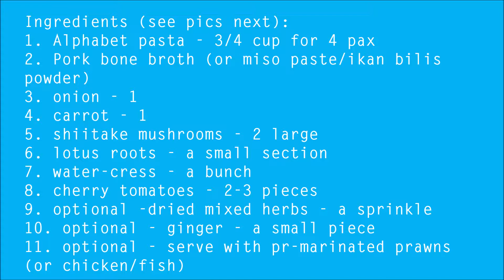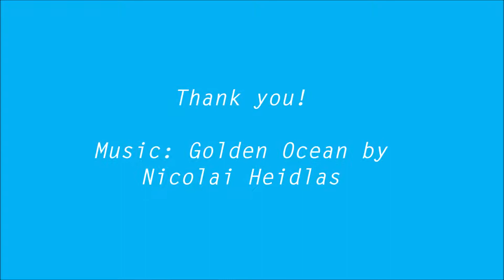Alphabet Soup - The Value Added Version | The Home Cook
Try this alphabet soup using Swanson pork bone broth (alternatively use Miso paste or anchovies/ikan bilis powder as soup base) - value added, nutrition aside, with chopped onions for some prebiotics, a piece of smashed ginger for some heat, sliced/diced lotus roots for the crunch, diced carrots for the sweetness, cherry tomatoes for some tangyness, fresh shiitake mushrooms for some spongyness, watercress for extra veggies & boiled prawns for added proteins...all in one pot & done in about 30-45 mins.

OR